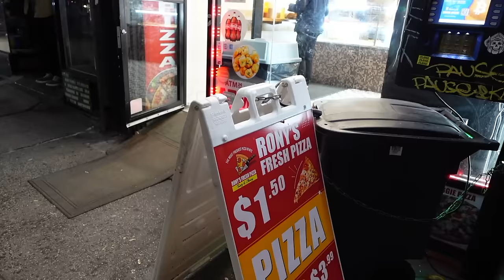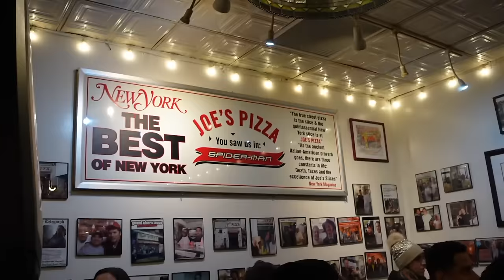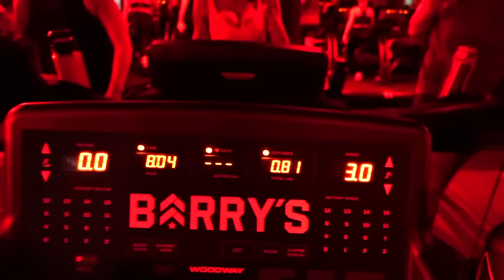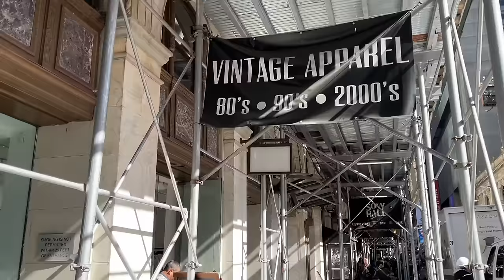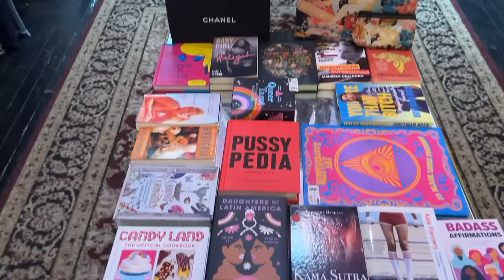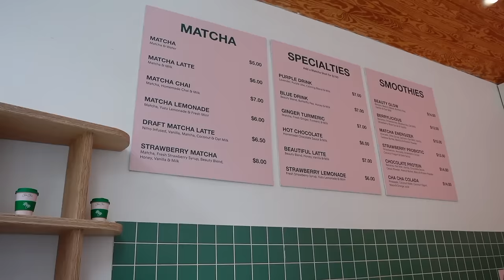my solo trip to new york! | diaries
the solo trip finally made it out the group chat (our group chat lol). hope you enjoy the vlog as much as I enjoyed creating it, it was the best thing ive done in a long time!!! cant wait to catch up, love you lots xo

my recommendations:
Sadelles (best bagel ive ever had)
Joes Pizza
Ciprini
The RealReal (vintage store)
The Django (jazz bar)
LAAMS (vintage store)
Bergdorf Goodman
Soho (incredible for shopping & walking around)